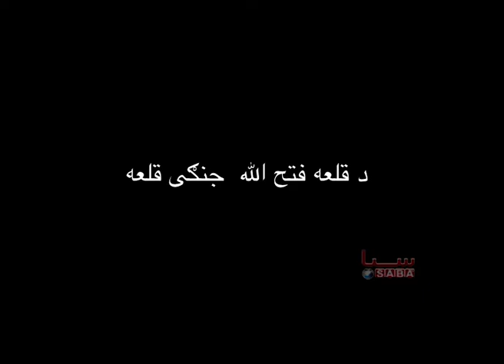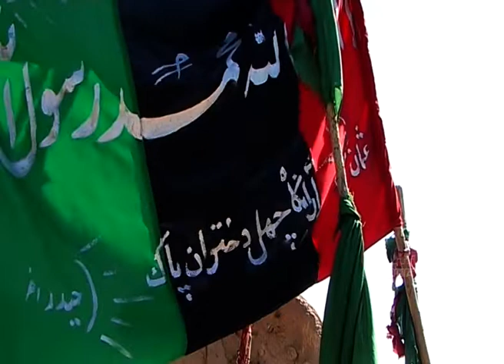پارینه دیار | د قلعه فتح الله جنګی قلعه | Da Qalai Fathullah Jangi Qalai | Parina Deyar